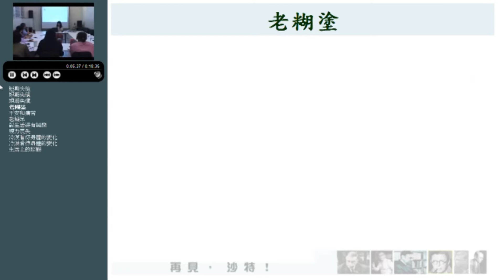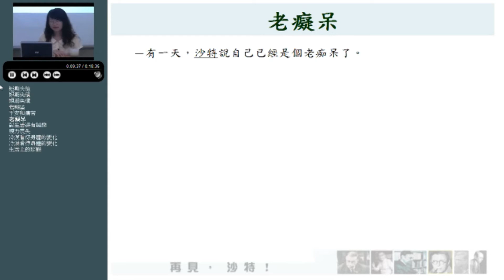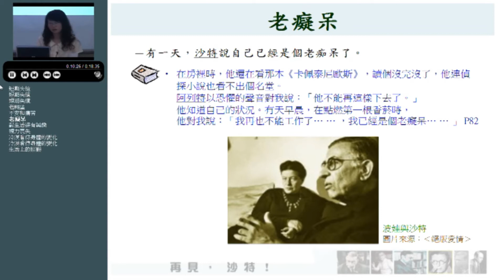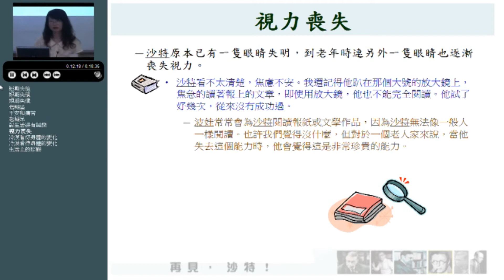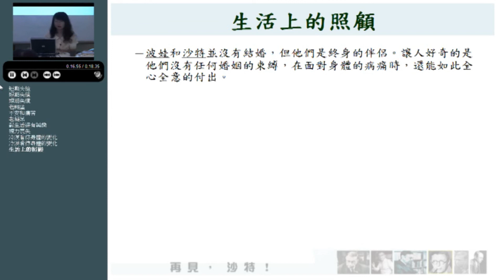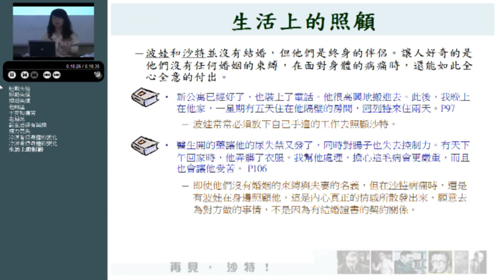10502陳淑娟教授西蒙波娃系列2－第二講 沙特對於老年時的短期失憶感到不安與痛苦，但有時又以冷漠態度看待自己身體的變化